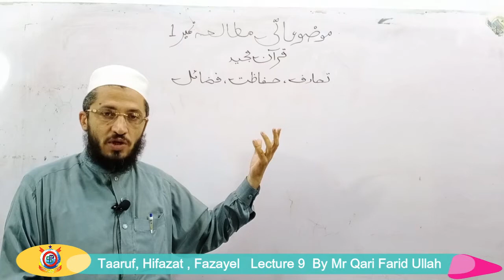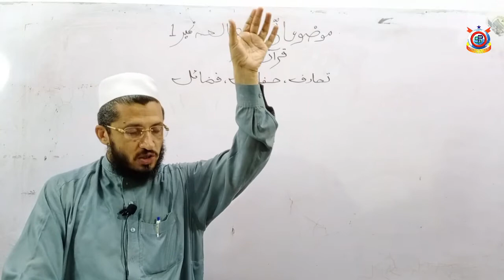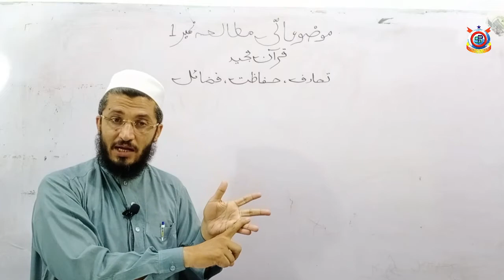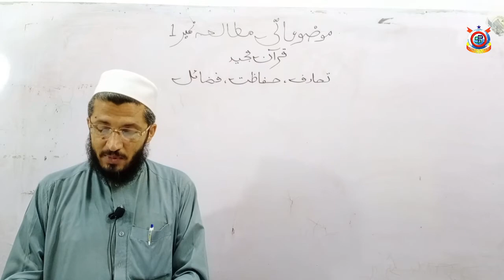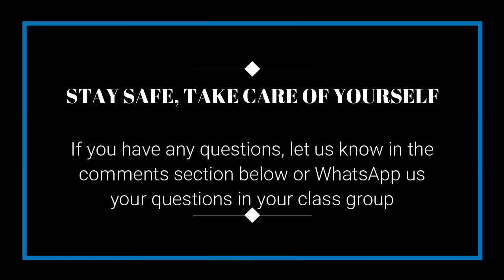Class 9th Islamiyat Lecture 9 Taaruf, Hifazat , Fazayel